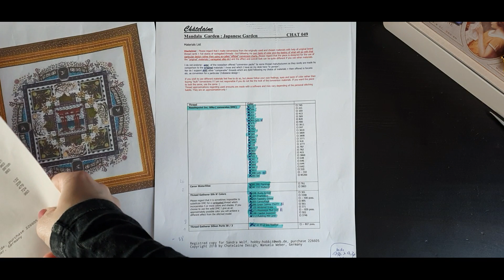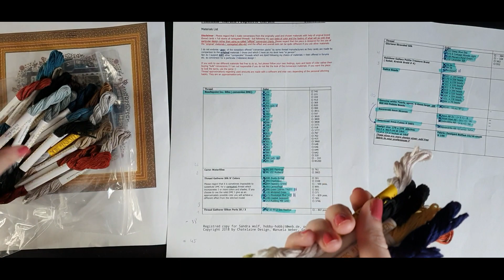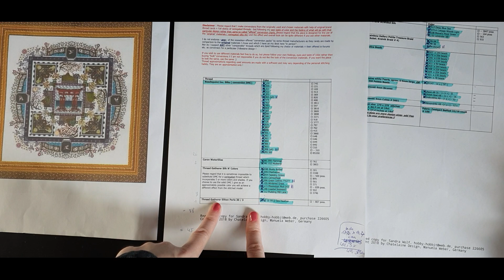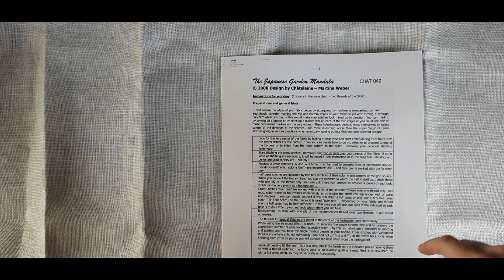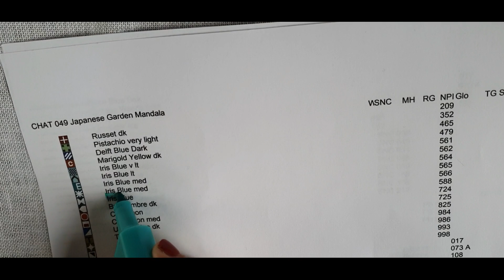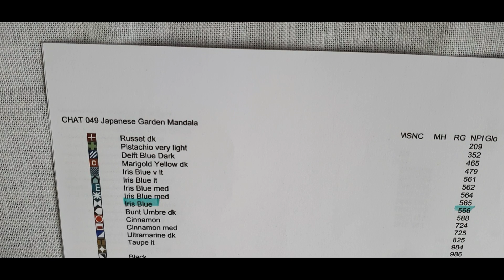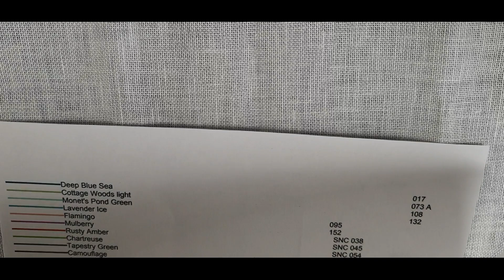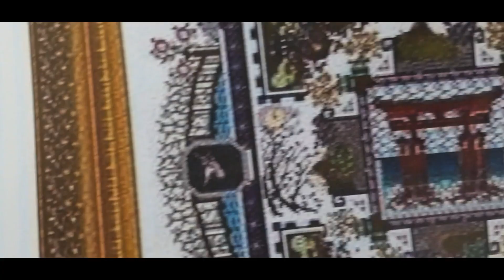Unboxing + Ansticken | Kreuzsticken | Die letzte Lieferung für mein Chatelaine ist da! 🎉🎉🎉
Willkommen zurück und ich freue mich, dass ihr auch bei meinem heutigen Flosstube-Video wieder eingeschaltet habt!
Heute kam die letzte Materialien-Lieferung für mein Chatelaine an. Wir packen gemeinsam aus und danach geht es direkt los mit den ersten paar Stichen!

Im Video wurden genannt:

Produkte:
Stickanleitung von Chatelaine "Japanese Garden"